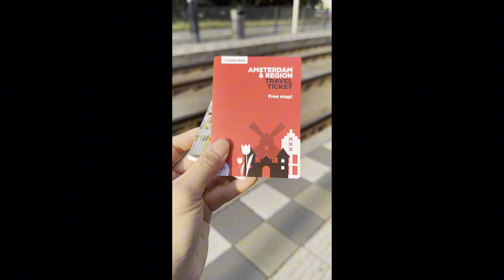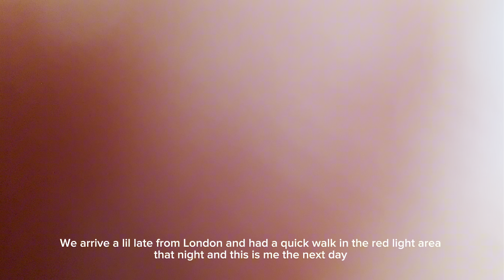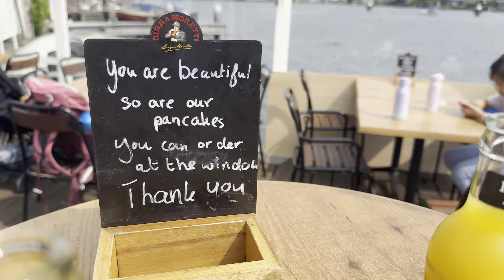Life in UK Diaries : Amsterdam | Nurse |UKRN